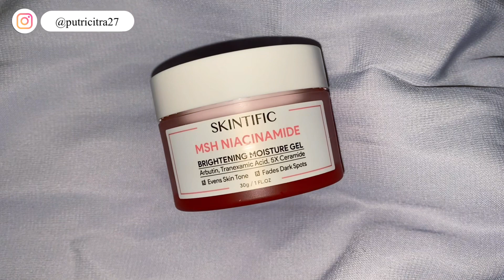SKINTIFIC MSH NIACINAMIDE vs SKINTIFIC 5X CERAMIDE! Moisture gel untuk mencerahkan 10x efektif🤍🤩